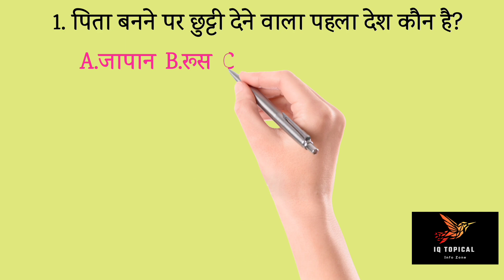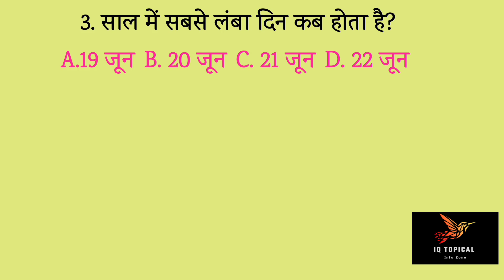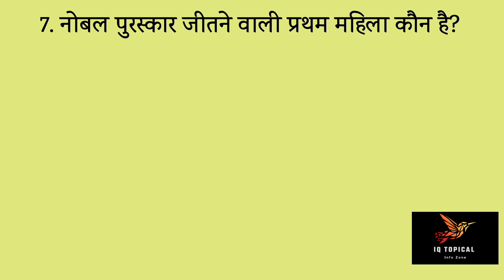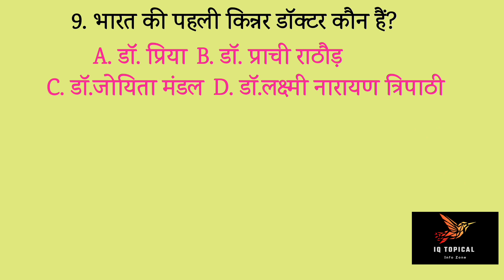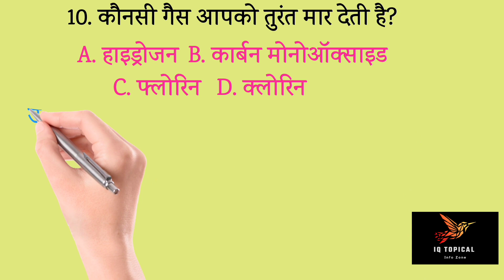सामान्य ज्ञान से भरपूर 10 सवाल और जवाब आज ही देखे || 10 General Knowledge Quizs in hindi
There are many questions that can be used to measure your intelligence. There are several complex questions to test intelligence. But there are many simple questions people get wrong. In this video, I asked you 10  simple questions that only a genius can answer!